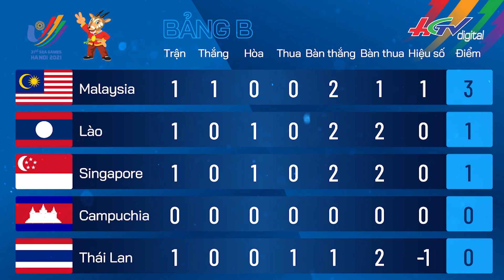U23 Việt Nam sẵn sàng cho trận đấu tối nay | SEA GAMES 31 | Truyền hình Hậu Giang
U23 Việt Nam sẵn sàng cho trận đấu tối nay.